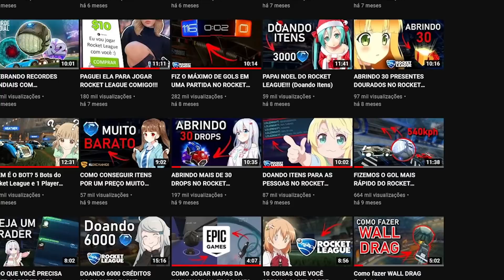O RETORNO DA LENDA ao ROCKET LEAGUE!!!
Nesse vídeo uma pessoa muito marcante no canal retorna!

Neste vídeo eu definitivamente duvido muito você assistir ele inteiro sem dar rizada. O retorno da lenda aqui no canal volta em grande estilo com clipes e partidas incríveis no Rocket League.